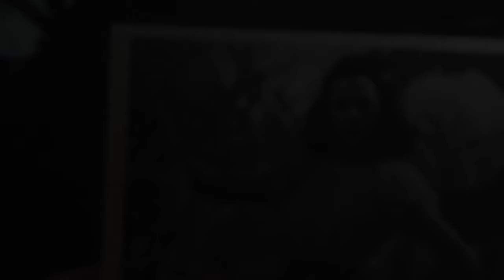Call of Duty WWII story mission DEATH FACTORY